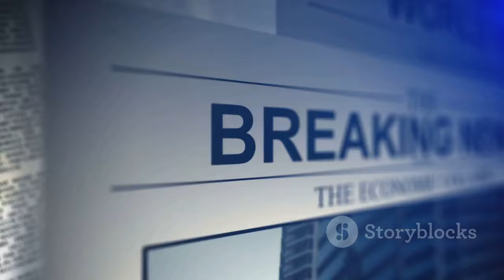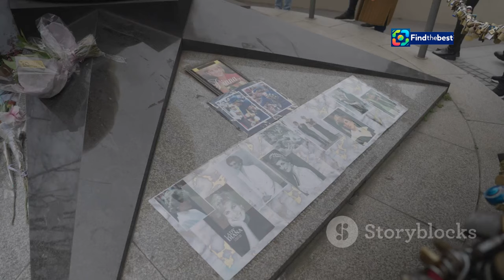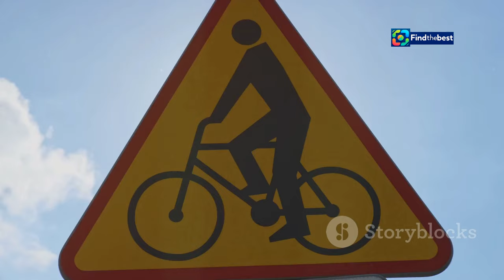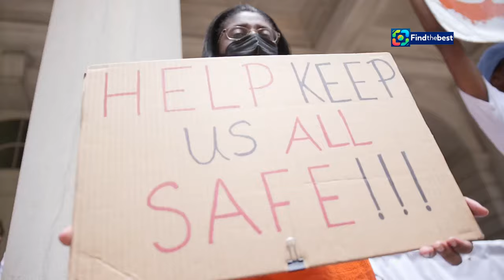Remembering Muriel Furrer: A Tragic Loss in Cycling 🥇